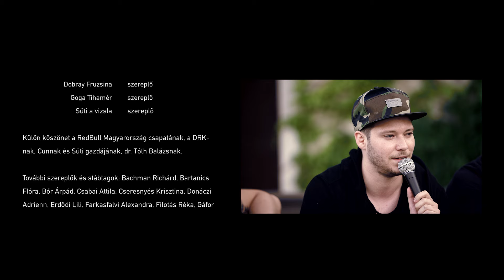Cloud9+ - Radio (Werk film)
Additional production:
Mix, Master:
Audio Animals Ltd.

Directed by Norbert Tuza
Director of Photography: Róbert Szín

Assistant Director: András Szalai
Assistant Director: Erik Barta
Styling: Emőke Pozsgai
Make-up: Alíz Varga
Hair: Koczka, Bence Szepesi
Focus Puller: Győző Czettele
Lighting: Gábor Schaffer
VFX: Attila Tímár
Colorist: Benedek Kabán
Werk: Alex Rakó

Very special thanks to:

Mindscape
Red Bull
Brody Studios
Gold Record
Cun
DRK
Balázs Tóth dr + Süti
Luca Bonta
Ádám Török
Gyula Szatai
Zoltán Székely
Emese Pankotai
Bence Pandák
Krisztina Király

Cast:

Wolfie
Márk Járai
Noémi Nyárádi
Liliána Kis
Mercédesz Czanka
Enikő Késmárki
Alexa Jelencsik
Fruzsina Dobray
Tihi Goga

The band Cloud 9+ appeared in January 2013 with their first song, 'Supernova' which has since become popular both on Youtube and the radio. In terms of style, Cloud 9+ has combined live instrumental-type Rock/Hiphop with a modern clash of Drum and Bass and Dubstep.

Members:
Zsolt Szivák - Vox
Gabor Biksi - Bass/Synth
Bertalan Toth - Guitar/Synth
Mark Koller - Drums/Samples